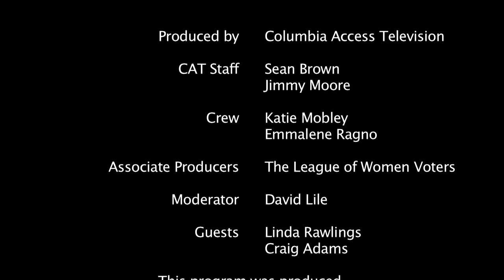The League Of Women Voters Presents: STEM: Science, Technology, Engineering and Mathematics